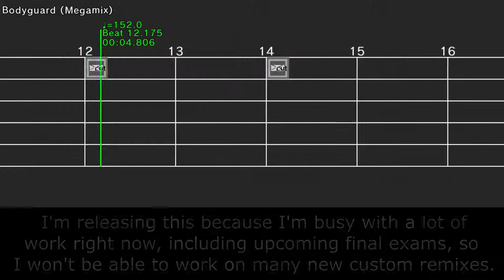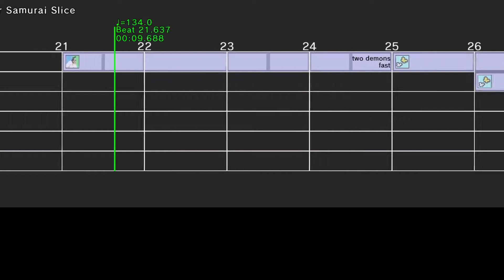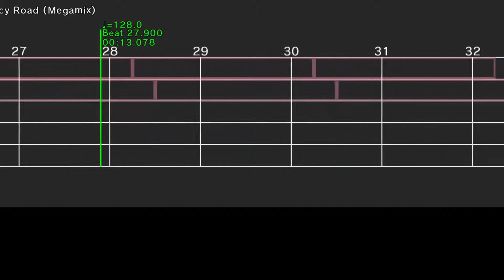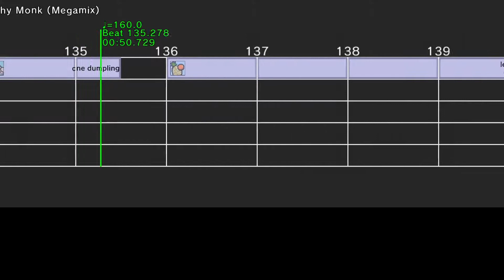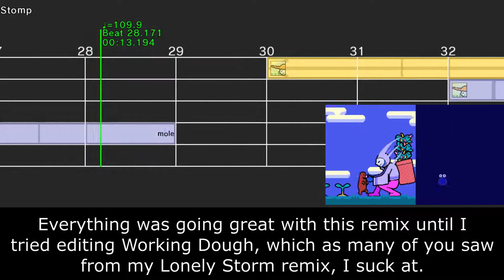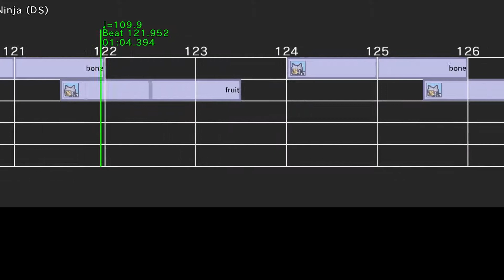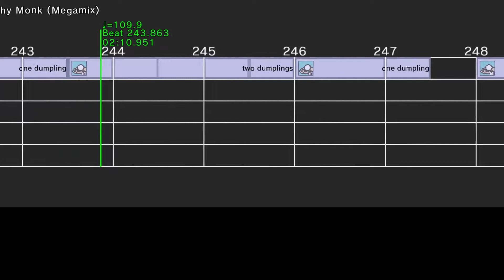A compilation of unfinished Rhythm Heaven Custom Remixes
I'm very busy with final exams, so enjoy this while I can't make much content!

0:00 - Blue Bird (Naruto: Shippuden)
0:40 - Despair Searching (Danganronpa V3)
1:15 - GO!!! (Naruto)
2:20 - Kill Command (Danganronpa 2)
2:43 - Koopa Cape (Mario Kart Wii)
4:17 - Rigor Mormist (Plants vs. Zombies)